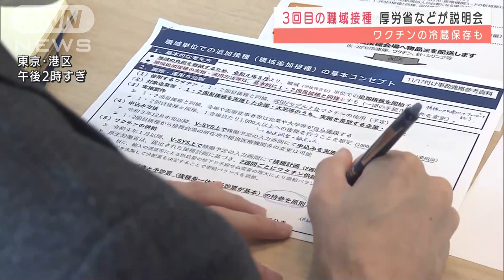ワクチンの冷蔵保存可能に 3回目接種で企業説明会(2021年11月26日)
3回目の接種について、企業向けの説明会が開かれました。

　厚生労働省などが開いた説明会では3回目の職域接種について、接種券の持参を原則とするほか、これまでは認められていなかったワクチンの冷蔵保存も条件を満たせば可能になることなどが示されました。

　参加した全日空は6月から約3万5000人に職域で接種をしていて、3回目については近く判断するとしています。

　全日本空輸・佐々木洋平さん：「厚労省の説明会の内容を踏まえて、3回目の接種実現に向け色々、情報収集、加速したい」

　厚労省は、これまで自治体などで接種した人でも3回目を職場で打てるとしています。